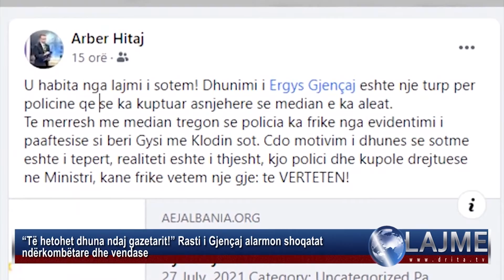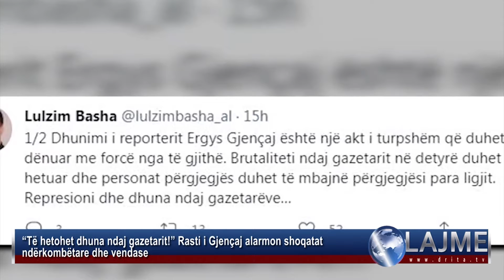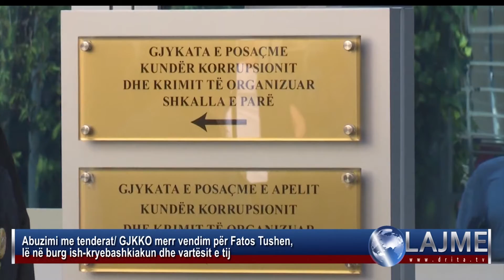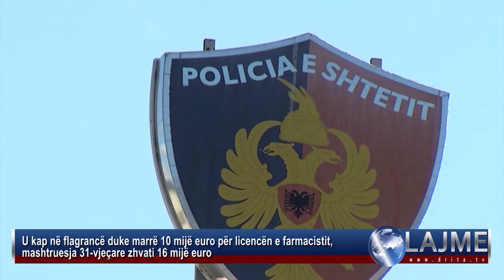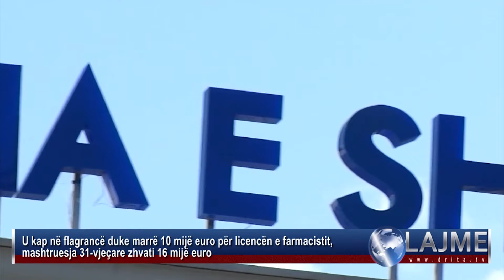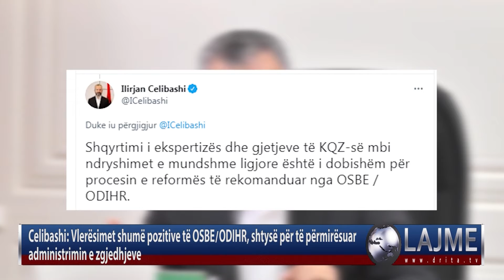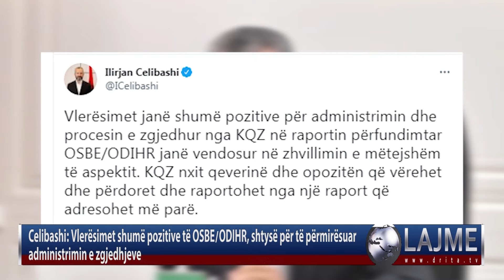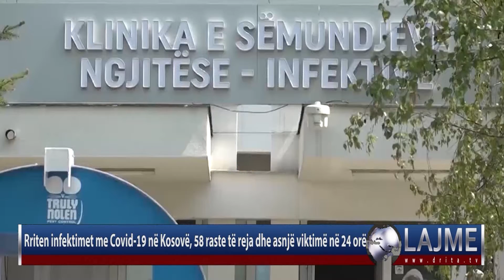Drita Tv Lajmet 27 7 2021 2